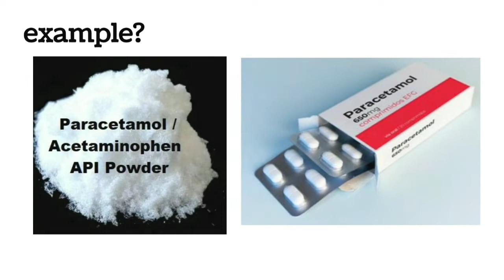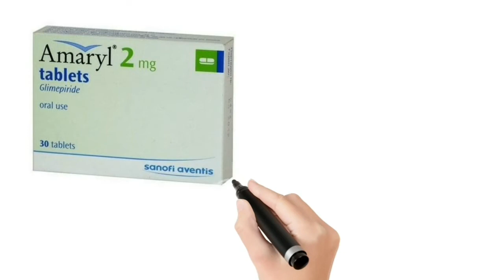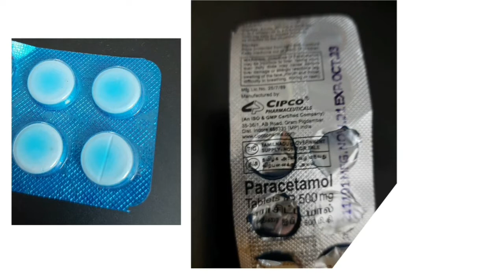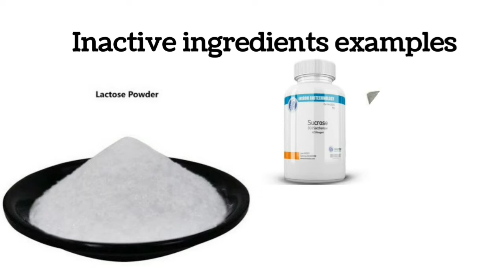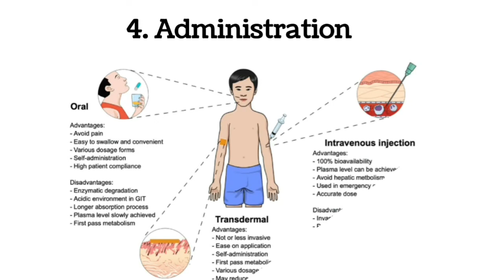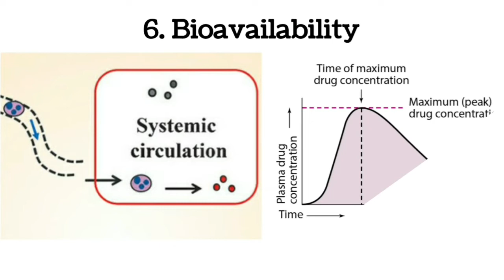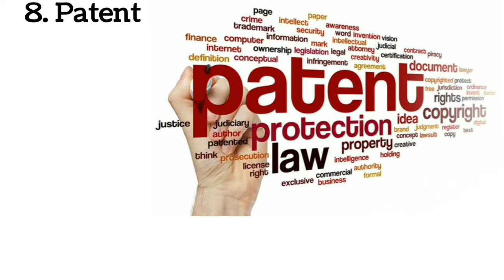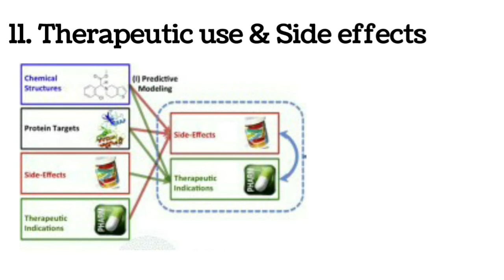Are Generic Medicine Good To Take? | Generic Medicine Vs Branded Medicine | 12 points to know!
12 important points to know about branded and generic medicine
1. API
2. Inactive ingredients
3. Colour difference
4. Administration
5. Indication
6. Bioavailability
7. Process
8. Patent
9. Price
10. Advertisement
11. Therapeutic use & Side effects
12. Safety? Quality?

Hey everyone
In this video will discuss about the Different between Generic and Branded Medicine

★ PHARMACY NEWS👇Link

Thanks
@Hema Pharmacist